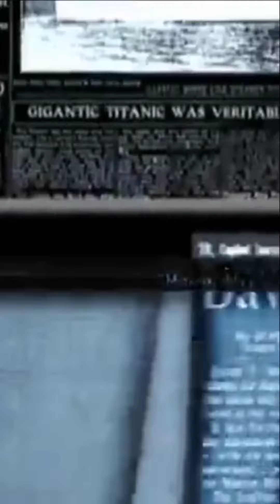George Orwell: 3 razones para escribir | MÁS LITERATURA